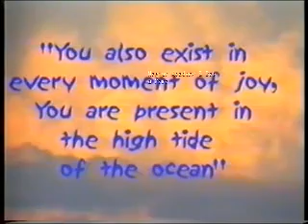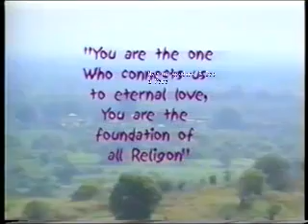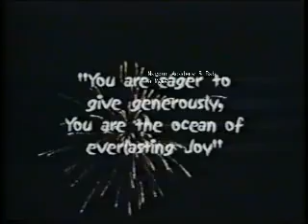Nagpur Academy and Shri Mataji And Baba Mama | Sahajayoga | Shri Mataji Nirmala Devi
Very Old Video of Shri Mataji And Baba Mama.